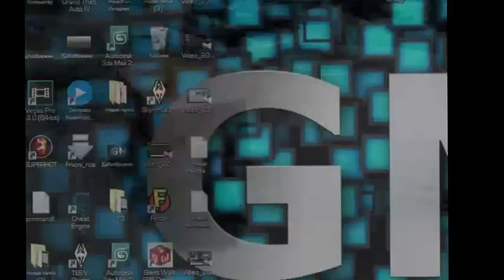мини мод minecraft для TES v Skyrim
установите мод через nexus mod manager так надёжнее,найдите домик у шахты указанной на карте
ПРИМЕЧАНИЕ:чтоб зайти в пещеру нужно набрать "tcl" на консоли
ВНИМАНИЕ:если мод не заработал то не пишите всякое в комментах,возможно у вас старая версия skyrim,у меня например 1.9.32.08